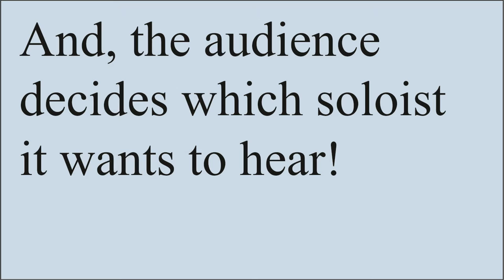The Audience Rules!!! Misha Rachlevsky / Chamber Orchestra Kremlin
During March 2015 USA tour for one of encores the audience members were given an opportunity to select a member of the orchestra to perform a solo composition.  Here is how it went...